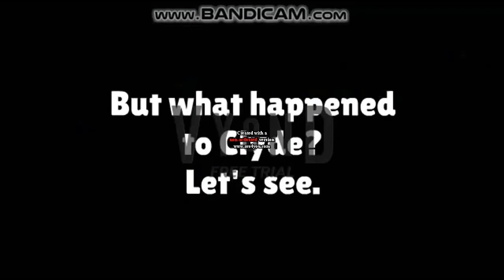Caillou Gets Ungrounded on the First Day of School in G Major 1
Effect by LynnGrantzAndGummyBearRules AngelaSucks AUTTP 2020